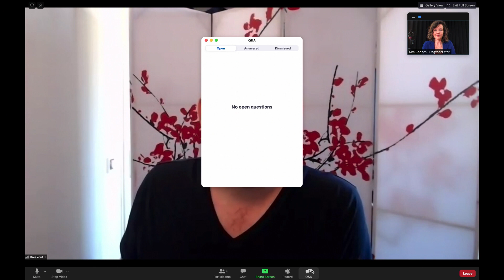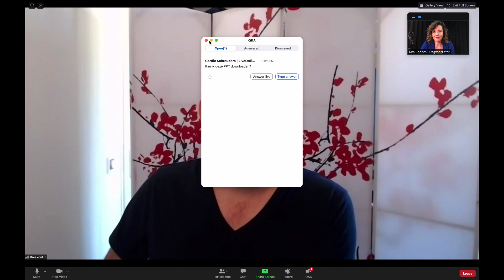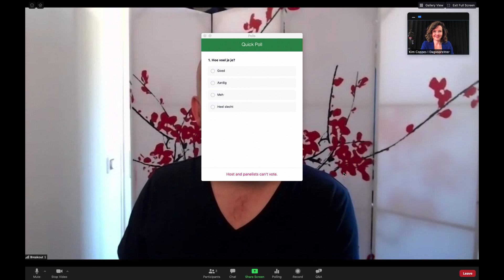eVJC - How to Zoom webinar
In aanloop naar het eVJC ontvangen alle sprekers en moderators tips en tricks. In deze video geven Kim Coppes, host van het eVJC en Sybren van Doesum, Zoom moderator, tips over het organiseren van een webinar via Zoom.